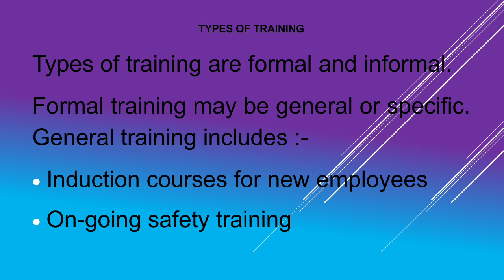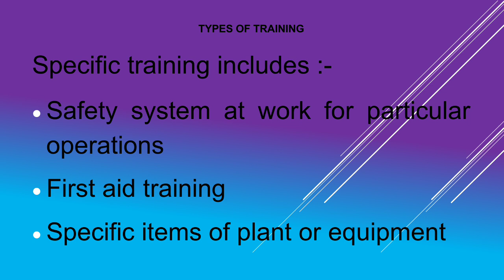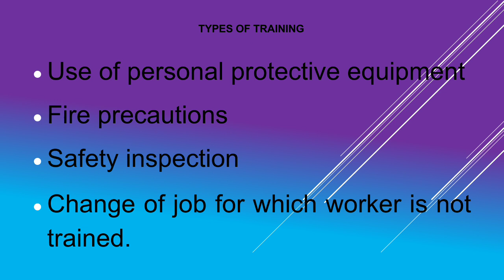Types of Training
Types of Training | Safety Management | 101 | PDIS | Safety related videos link as per below.